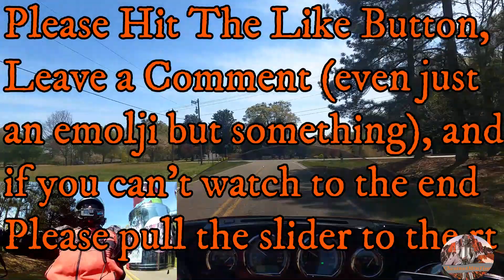Saturday Afternoon Cycling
Vlogs 867    Taking a much desired ride this Saturday afternoon after not riding since Tuesday.

Send any correspondence to me at:
Ron Bridgefarmer
theChestnutMtnTinman
2014 Harley Davidson Ultra Classic Ltd
HJC IS-Max II Modular Helmet
Akaso EK7000 4K WiFi Camera on handlebars.
Sports camera engine guard
DJI Spark Drone
Wondershare Filmora9